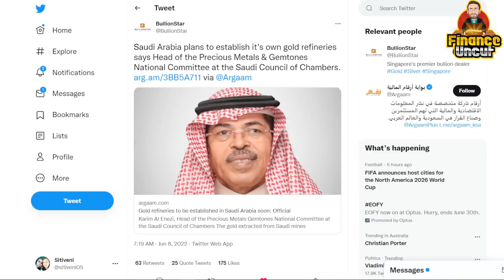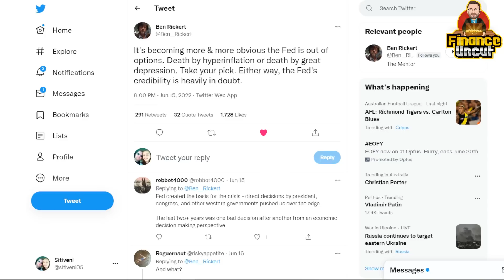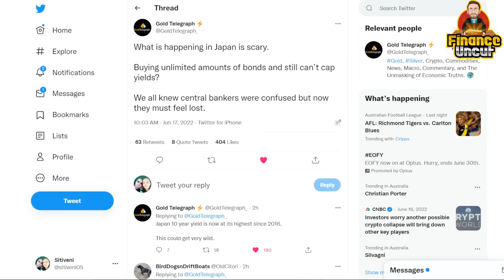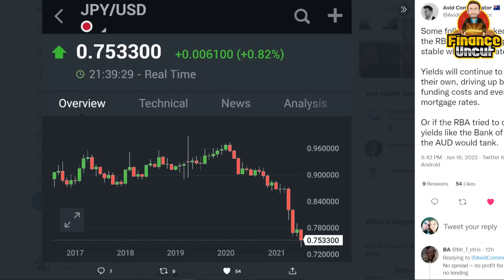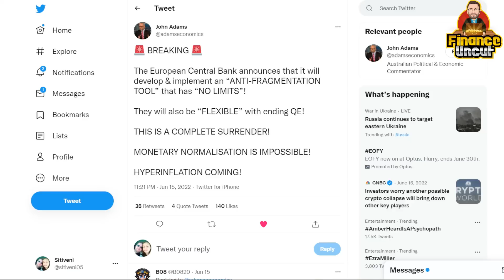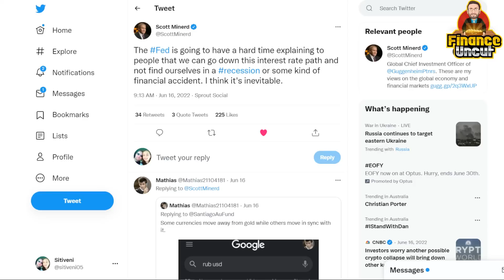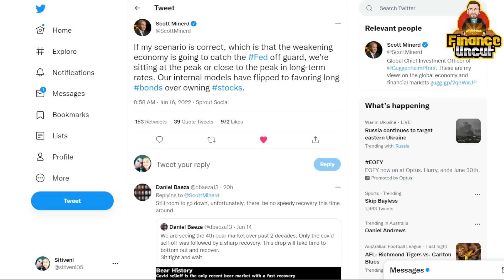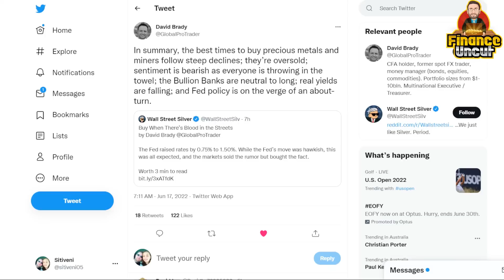Is Silver Going to Crash to $16 or Boom to $40?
With central banks raising rates, doing QT & draining liquidity from the market we have seen all asset classes fall, some more than others.

Will we see Silver crash to $16 along with the everything bust or are we now seeing central banks give up on inflation, reversing course, destroying fiat and Silver booming to $40 and beyond?

We seek to answer these questions in this video.